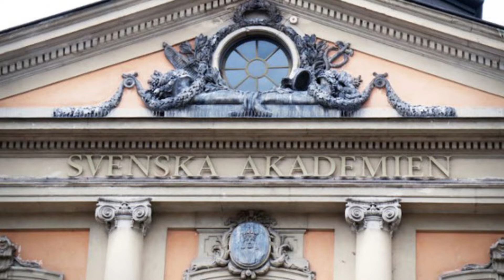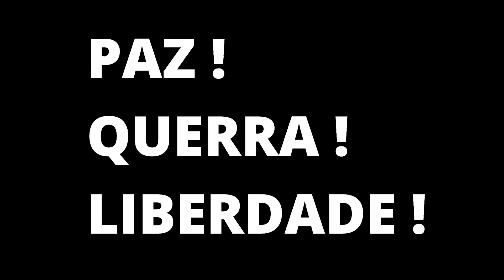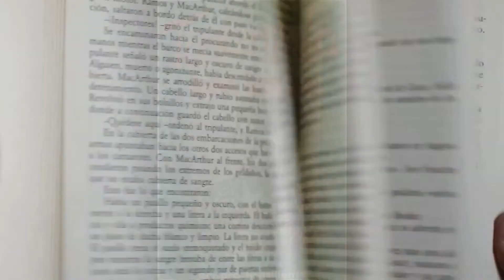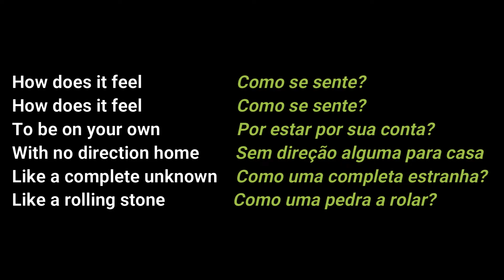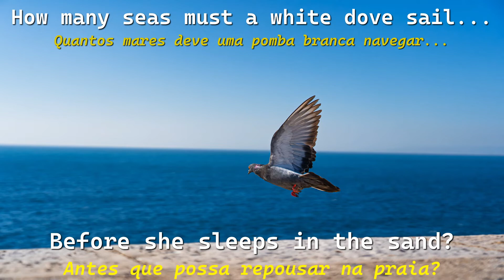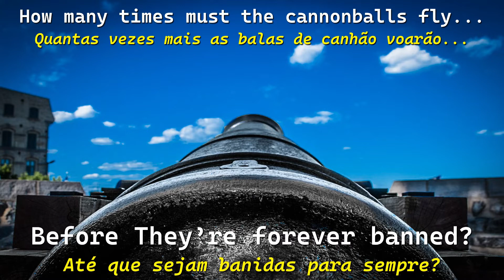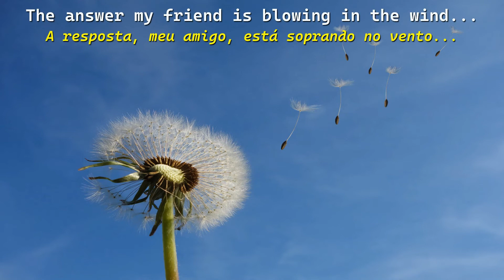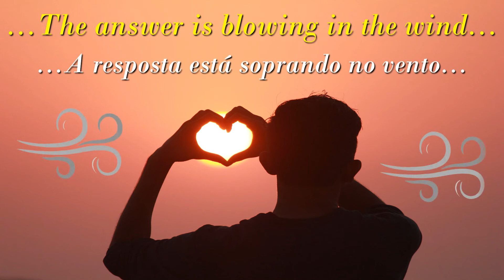BOB DYLAN: CANTOR ROUCO E FANHO GANHOU O PRÊMIO NOBEL, O GRAMMY E ATÉ UM OSCAR?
Atualmente, estamos em meio a uma guerra na Ucrânia, devido a invasão Russa naquele país. Mas, independentemente dos motivos que as geram, guerras sempre trazem morte e destruição.

E você sabia, que uma outra guerra foi responsável por uma das músicas mais ouvidas de todos os tempos! Um clássico de sua época, que se faz atemporal, e que nos faz pensar, principalmente nos dias atuais!

Sim, isso mesmo, a música é: Blouing in the Wind, e foi uma música escrita por Bob Dylan, em 1962. Em meio a guerra do Vietnã.

EQUIPAMENTOS QUE INDICO:
* Cadeira Giratória Com Encosto Em Tela
* Cadeira Presidente em Couro
* Notebook ACER Notebook Gamer Nitro 5 AN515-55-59T4, Intel Core I5 10ª geração
* Notebook Samsung Book Core i5-1135G7, 8G, 512GB SSD
* Suporte para Notebook
* Suporte De Alumínio Ajustável/Regulável Para Notebook
* Monitor AOC 21.5" VGA e HDMI
* Monitor Gamer AOC SNIPER 27"
* Impressora Multifuncional Epson EcoTank L3250
* Kit Teclado e Mouse Sem Fio Tc251
* AirPods Pro
* Echo Dot (4ª Geração): Alexa
* Kindle 10a. Geração
* HD Portátil 2Tb, Seagate
* Carregador de Pilhas Multilaser AA/AAA + 2 Pilhas

PRODUTOS SOBRE AS CRÔNICAS DE GOT E HOUSE OF THE DRAGON QUE INDICO:
* Box As Crônicas de Gelo e Fogo
* Box Game of Thrones (Série Completa)
* Fogo & Sangue – Volume 1
* O cavaleiro dos Sete Reinos (Edição especial)
* A fúria dos reis: As Crônicas de Gelo e Fogo, volume 2
* A Guerra dos Tronos : As Crônicas de Gelo e Fogo
* Fire & Blood: 300 Years Before A Game of Thrones
* Funko Daenerys Targaryen E Drogon
* Funko Pop Game Of Thrones Daenerys Targaryen
* Funko POP! Khal Drogo - Game of Thrones #90

LIVROS QUE INDICO:
* O homem mais rico da Babilônia
* Watchmen - Edição Definitiva
* Mulheres que correm com os lobos
* A garota do lago
* 12 regras para a vida: um antídoto para o caos
* É assim que começa
* É assim que acaba
* Atitude mental positiva
* A hipótese do amor
* A revolução dos bichos
* Vilão (Vol. 1)
* Admirável mundo novo

* QUAIS E QUANTOS SÃO OS DRAGÕES DE HOUSE OF THE DRAGON, E QUEM SÃO SEUS MONTADORES?
* COMO BOB DYLAN, CANTOR ROUCO E FANHO GANHOU O PRÊMIO NOBEL, O GRAMMY E ATÉ UM OSCAR?

SOBRE O CANAL ZIMGUDO:
O canal ZIMGUDO, tem como objetivo apresentar curiosidades, fatos, entretenimento, itens interessantes e bizarros do mundo! E ainda trazer reflexões de forma simples sobre estes acontecimentos!

NOSSO LEMA É:
" Pra você que é nerd e gosta de informações bizarras, incríveis e originais, aqui neste canal fenomenal, você irá se surpreender com as curiosidades! "

Sejam muito bem-vindos(as) ao canal ZIMGUDO!